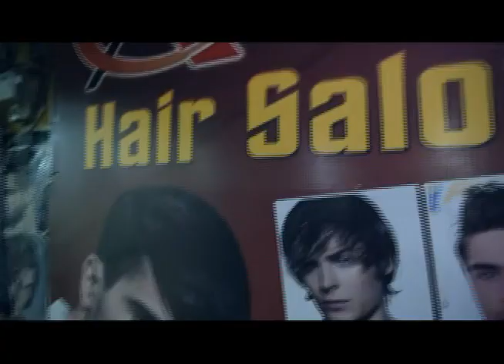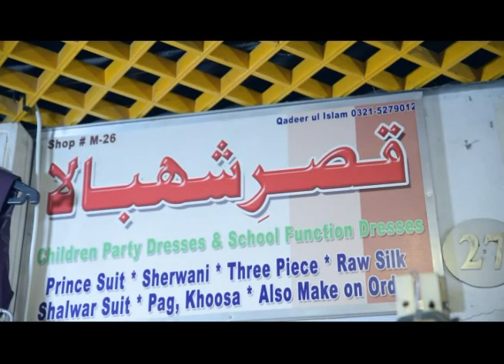Short Film: 'Yeh Eid Gareeb Ke Naam'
Director, Theme, Idea, Producer: Sam Rajput